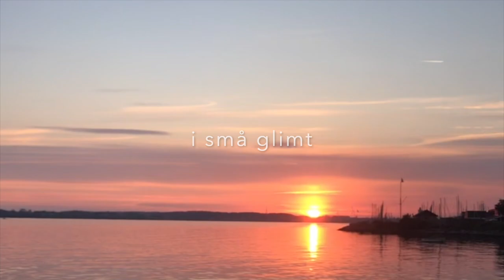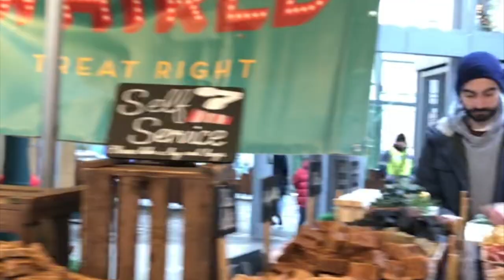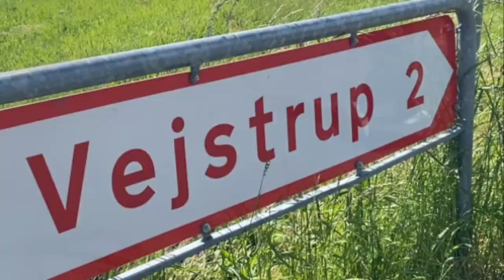Mit år på Vejstrup 19/20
Mit år på Vejstrup Efterskole 19/20
11. August 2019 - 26. Juni 2020